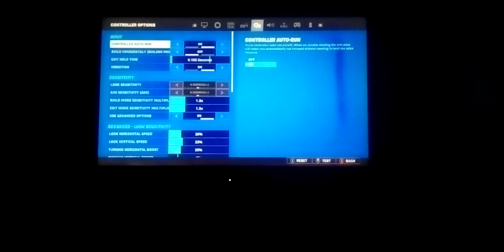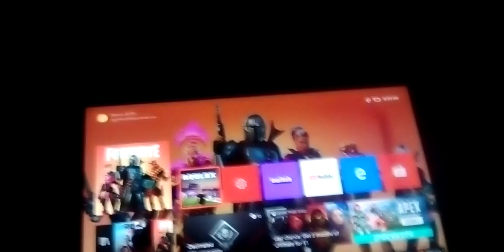Fortnite ( My game crashed lol)